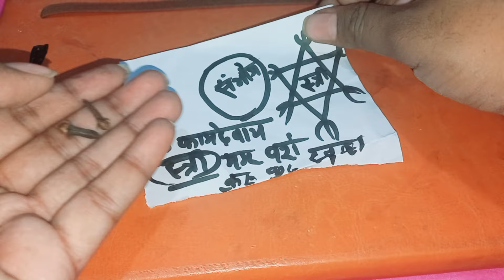2 मिनट में भयंकर वशीकरण स्त्री खुद आपके कमरे में आएगी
2 मिनट में भयंकर वशीकरण स्त्री खुद आपके कमरे में आएगी